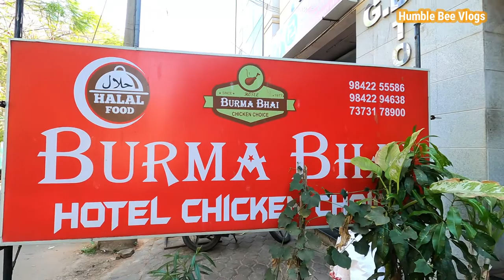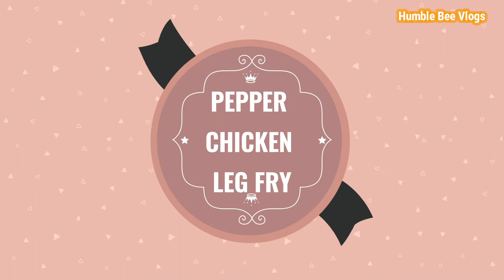Vera Level Taste Non Veg Food | Burma Bhai Hotel Chicken Choice Since 1977 in COVAI -Humble Bee Vlog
Hey guys, Indha pakkam Sangeetha! :)

Vera Level Taste Non Veg Food | Burma Bhai Hotel Chicken Choice Since 1977 in COVAI - Humble Bee Vlogs

Burma Bhai
Hotel Chicken Choice
No 117 GTR Tower
VOC Street, West Sambandham Road
(Near Aavin Milk Company) RS Puram

Please follow us on: Instagram: @humblebee.cbe Facebook: Humble bee Twitter: humblebee_offl